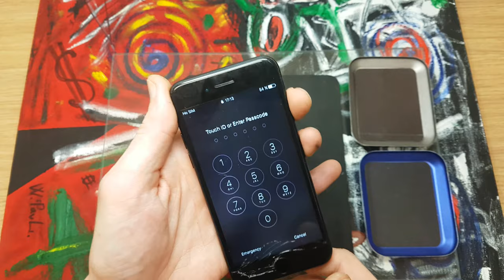Logical repair of Apple iphone 7g disassemble to replace display touch screen